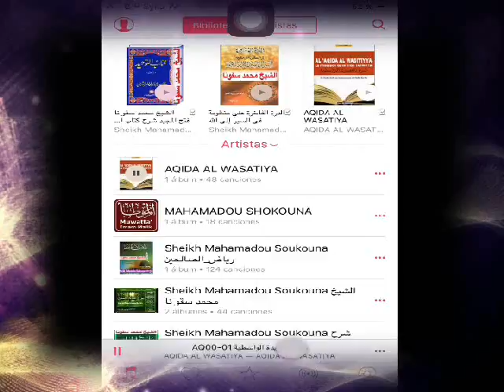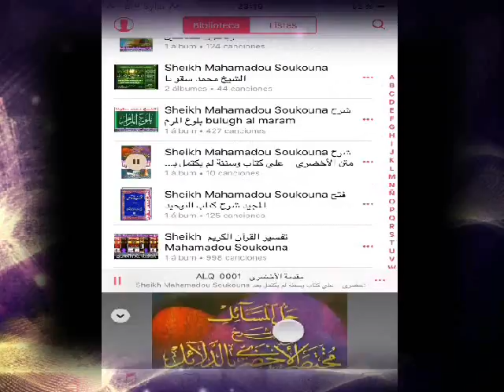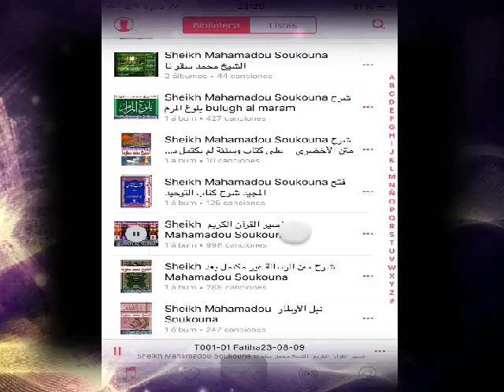Sheikh Muhamadou Soukouna Tafsir Surat Al Baqara (Pt05) تفسيرسورة البقرة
Tafsir QURAN En SONINKE Surat Al Baqara (Pt05) تفسيرسورة البقرة
Sheikh Mohammed Soukouna - may God protect him - and reward the best الشيخ محمد سقونا - حفظه الله - وجزاك خير